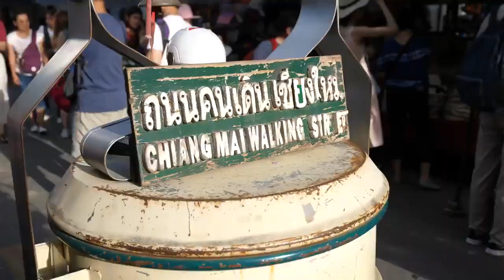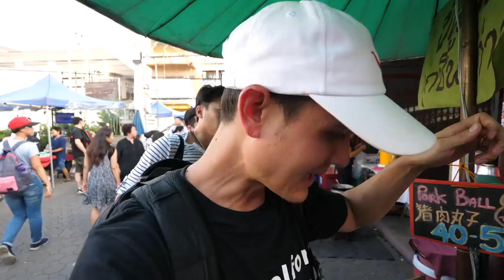STREET FOOD - THAILAND NIGHT MARKET - Mark Wiens